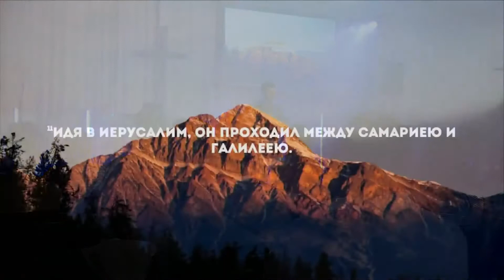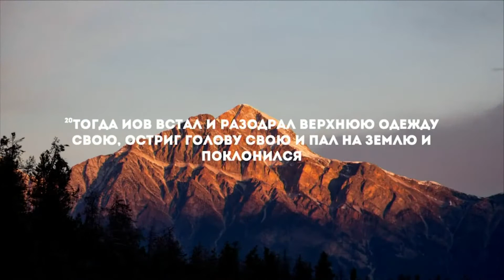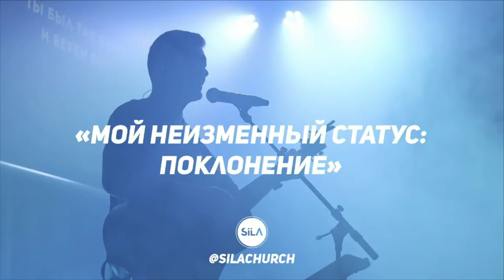Мой неизменный статус: поклонение | Андрей Хинконен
Оставаться благодарным Богу в трудных обстоятельствах жизни - умение, которое необходимо освоить каждому, чтобы не пасть духом и не позволить проблемам украсть твою радость и веру.